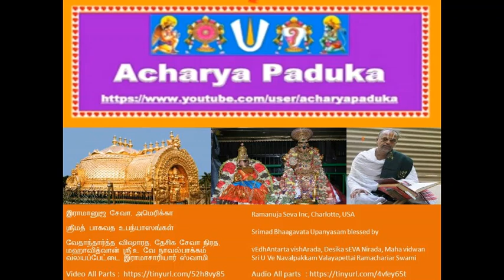113-மஹாலக்ஷ்மி ஆவிர்பாவம் Mahalakshmi Aavirbhavam ஸ்ரீமத் பாகவத Srimad Bhaagavata Upanyasams